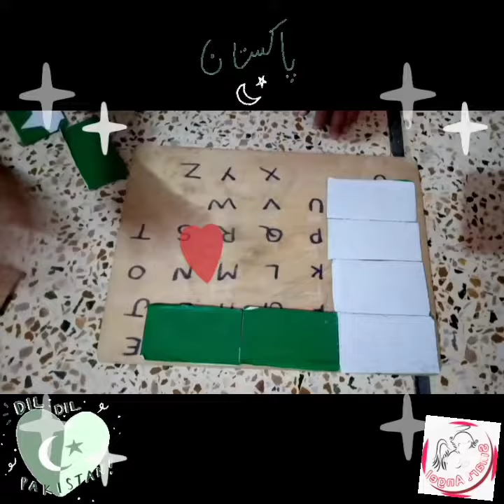Pakistan map and flag puzzle